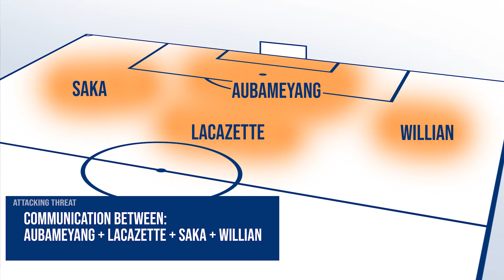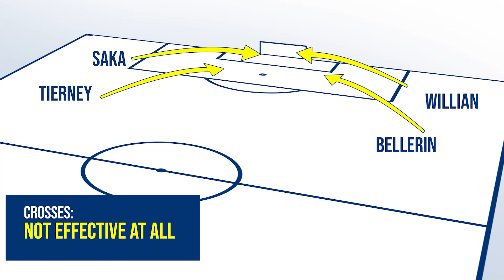ARSENAL 0-1 BURNLEY - THIS IS WHY ARSENAL LOST TO BURNLEY - Arsenal Performance Analysis & Ratings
Arsenal 0-1 Burnley Game Analysis & Player Ratings
Formation: 4-5-1
Line-up:
Leno - Gabriel - Holding - Bellerin - Tierney - Xhaka - Elneny - Lacazette - Willian - Saka - Aubameyang
Manager: Arteta

football / soccer stats, tactics,, analysis, ratings, goal analysis, highlights and more